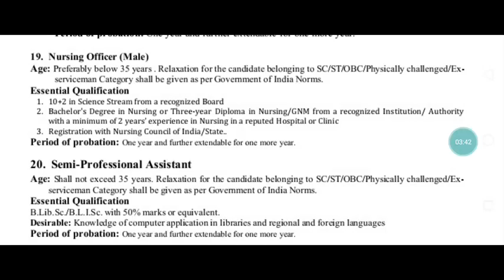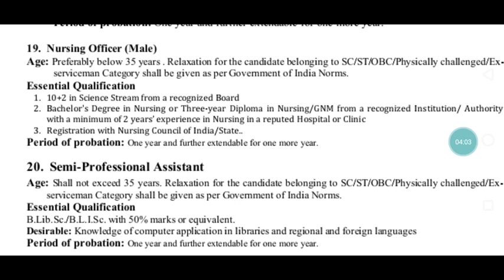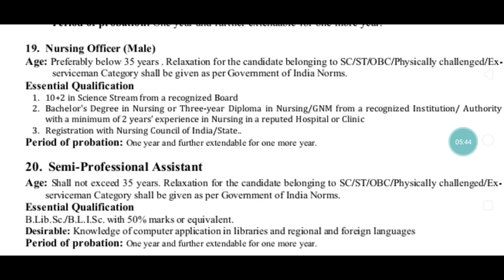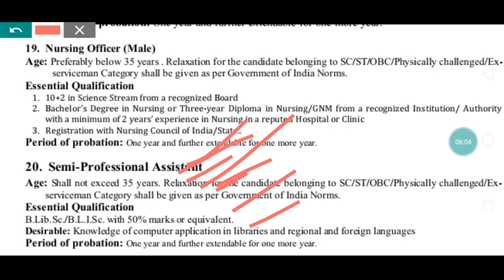Allahabad University semi professional assistant exam pattern ,syllabus, selection process 2024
Allahabad University non teaching post 2024 exam pattern syllabus study material available playlist and telegram channel